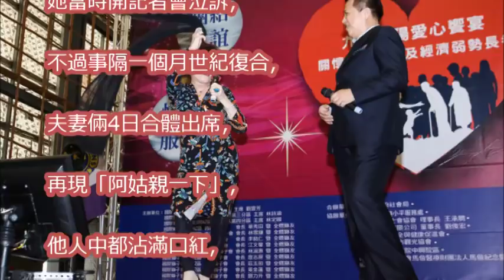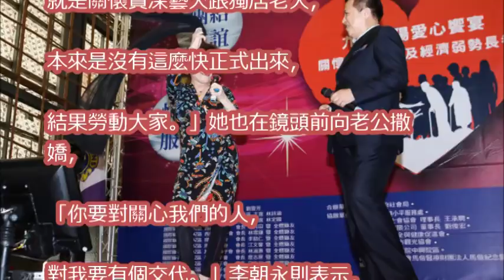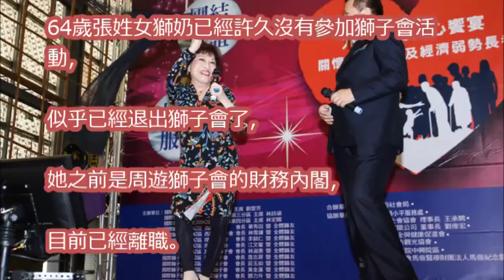跟小三張獅奶還有連絡？李朝永「當場變臉」拉阿姑走人